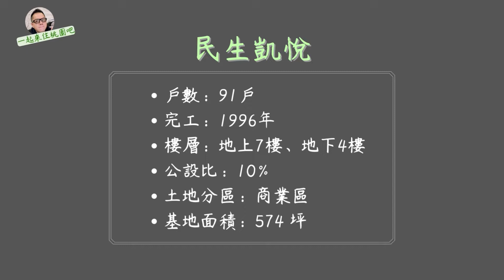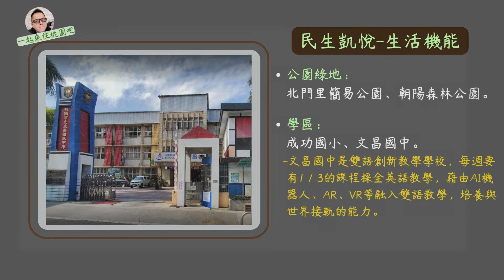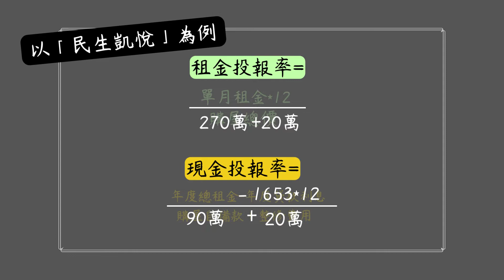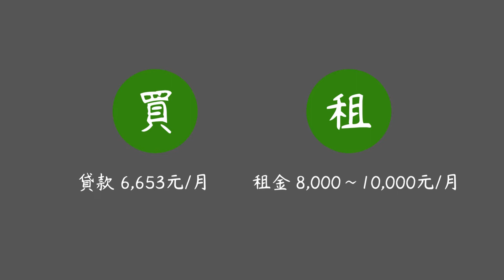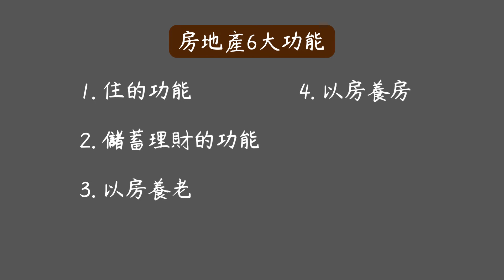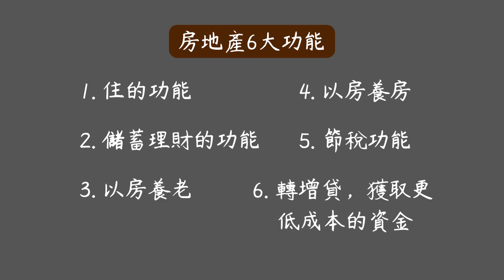【房大叔帶你輕鬆買】👉桃市桃園區-民生凱悅大套房不當「租」隊友 | 現金投報率7% | 文昌國中成功國小| 首購新手買房｜中路特區｜小檜溪重劃區｜經國重劃區｜A7｜青埔高鐵｜八擴｜藝文特區｜捷運綠線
點我一次滿足你▼
YouTube 房大叔看房~帶你影音輕鬆買好屋與知識分享

社群桃園我的家，一起來住桃園吧。一起討論分享房地產訊息
不動產經紀人｜黃耀德(110)高市字第01433號
不動產營業員｜李建和（108）
登字第348499號